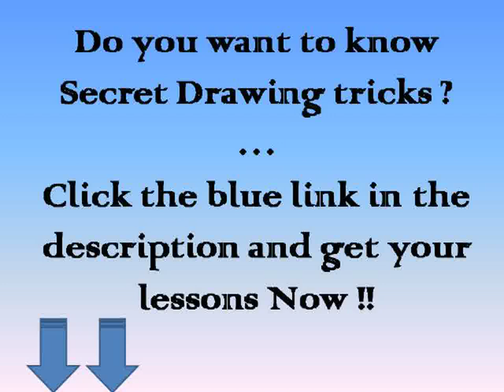pencil drawing techniques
Learn a lot of amazing pencil drawing techniques from Christopher Sia